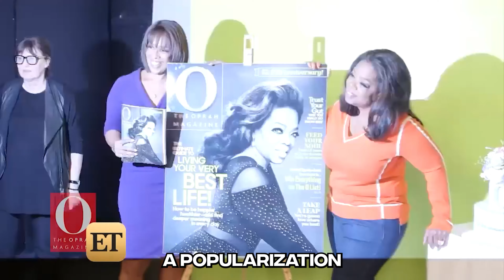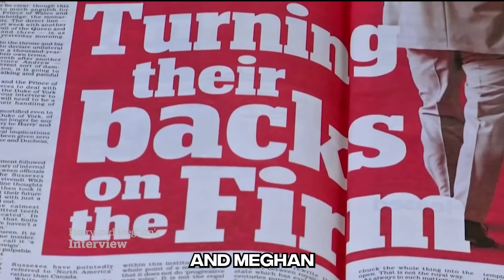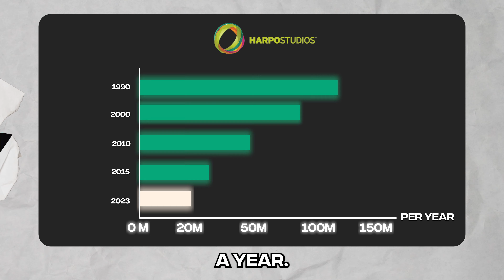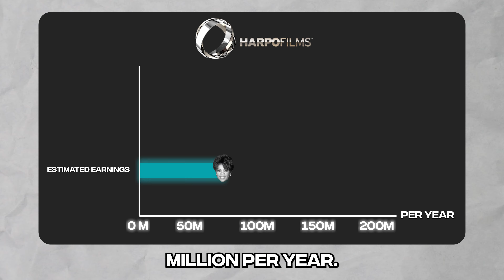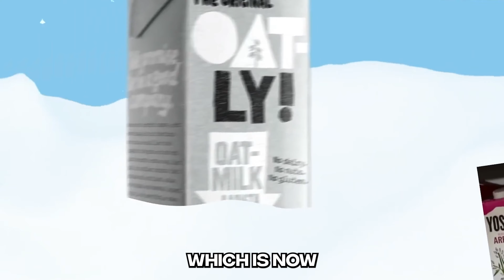Oprah's Story: From Poverty to $2.5 Billion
Journey with us as we explore the lesser-known aspects of one of the most influential figures in global media, Oprah Winfrey.

We start with a look at Oprah's humble beginnings in rural Mississippi and trace her rise to fame, from her early days as a newsreader at WVOL to her  transformation of the talk show industry with the internationally renowned 'Oprah Winfrey Show'.

We also explore the landmark moments that defined her show and modern pop culture, including her dramatic weight loss reveal in 1988, visit to Michael Jackson's Neverland Ranch in 1993, Ellen DeGeneres' impactful coming-out episode in 1997 and the unforgettable Tom Cruise couch-jumping incident in 2005.

However, our journey also highlights the controversies that have touched Oprah's illustrious career. From her rumoured connections to Harvey Weinstein to the contentious Prince Harry and Meghan Markle interview, we shine a light on the moments that have stirred public debate.

Beyond her role as a media icon, we explore the business empire Oprah has built. We analyze the structure and success of her production company, Harpo, and her strategic investments in successful businesses like Oatly and Weight Watchers. We also attempt to calculate her net wealth and current earnings in the twilight of her career

Though Oprah has been relatively quiet as a public figure over the past few years, we discuss what's next for the media mogul. From her new Hulu series 'The 1619 Project' to her potential involvement in the upcoming presidential election, we explore her continuing influence.

Join us on this deep dive into the fascinating life and legacy of Oprah Winfrey, and gain a new perspective on the media queen.

Chapters:
0:00 - Introduction to Oprah Winfrey
0:55 - Oprah's Early Life & Career
2:04 - The Birth of the Oprah Winfrey Show
2:23 - Best Moments of the Oprah Winfrey Show
2:33 - Oprah Starts the Weight Loss Trend
2:49 - Visit to Michael Jackson's Neverland Ranch
3:51 - Ellen Degeneres Comes Out on Oprah's Show
4:44 - Oprah Meets Nelson Mandela in South Africa
5:18 - Tom Cruise's Couch Jump
5:46 - Oprah's Career Controversies
5:56 - Connections to Harvey Weinstein
6:20 - Harry and Meghan Interview
7:27 - Promotion of the Secret
8:11 - Oprah's Wealth & Total Earnings
10:22- Oprah's Investment Portfolio
10:42 - Oprah's Future Projects
11:30 - Will Oprah Run for President?
11:39 - Final Thoughts about Oprah